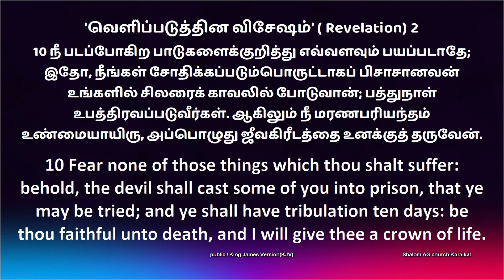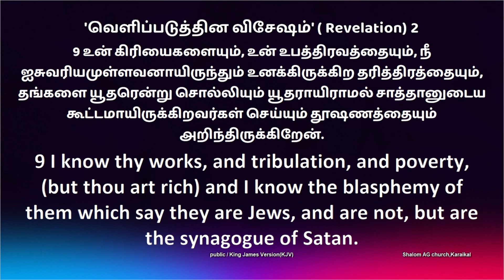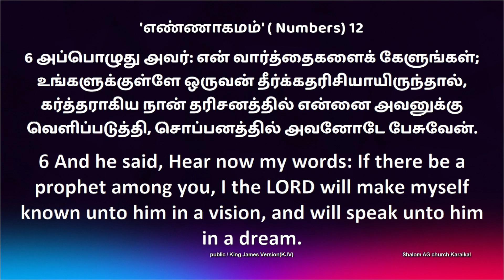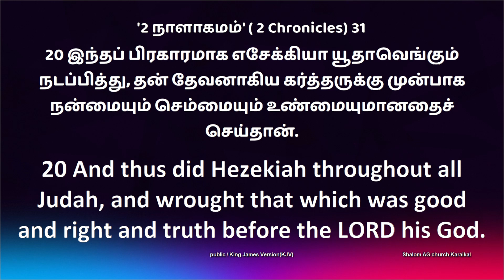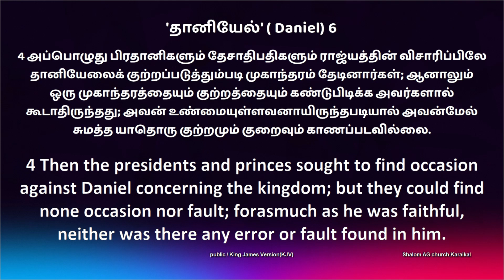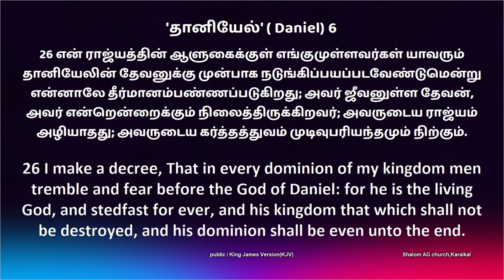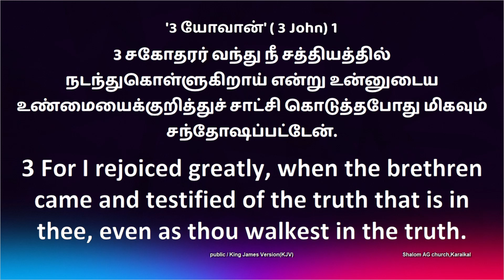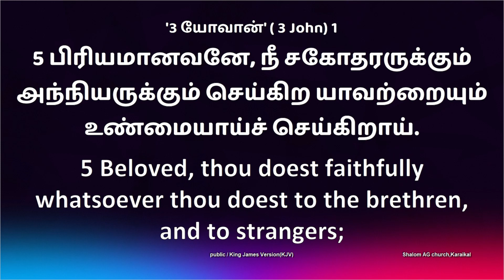Sunday Online Message |மரண பரியந்தம் உண்மையாயிரு!! |Rev.Daniel |Shalom AG Church |Karaikal